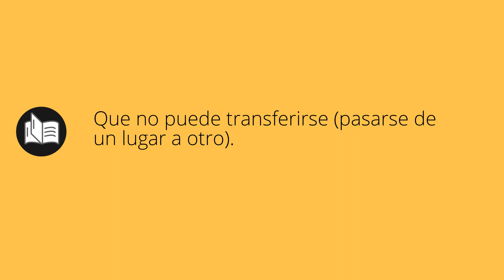Que significa INTRANSFERIBLE • intransferible SIGNIFICADO • intransferible DEFINICIÓN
Que significa intransferible en español. Cual es el significado y definicion de intransferible. que es intransferible. intransferible definiicon en español. Todos los significados y definiciones del diccionario español.

Diccionario de la RAE (Kindle):
Diccionario de la RAE (Tapa dura):
Diccionario de primaria VOX:
Diccionario Esencial de la Lengua Española:
Diccionario Cambridge Español - Inglés: